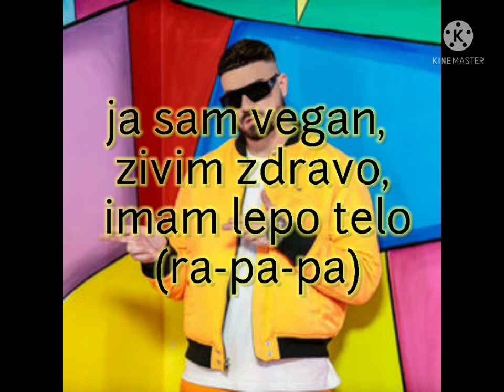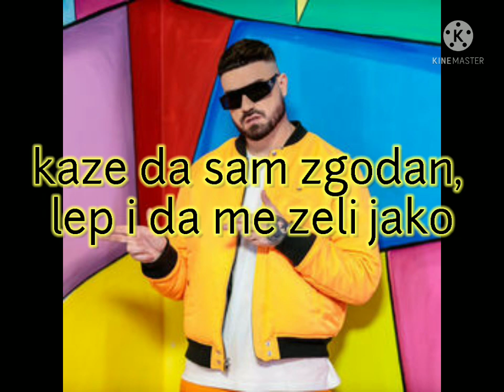MC STOJAN X WAJWAI - VEGAN (Tekst & Bass Boosted)